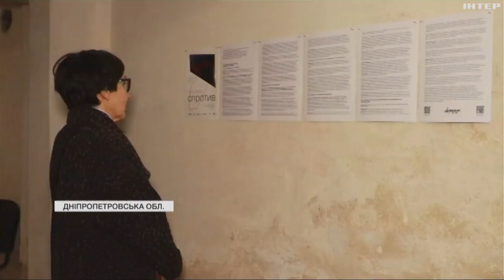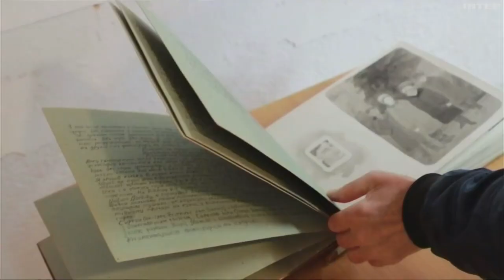На Дніпропетровщині презентували виставковий проєкт "Спротив"